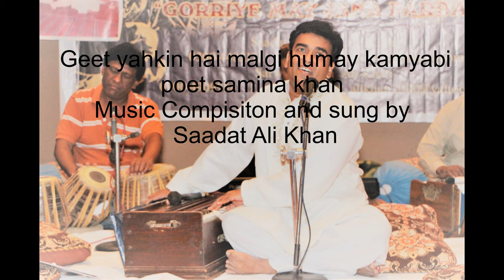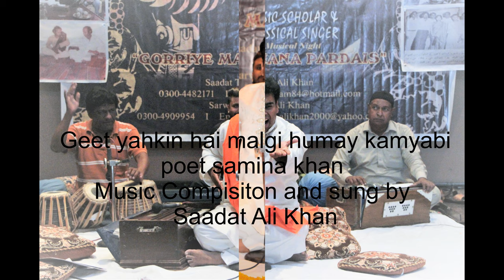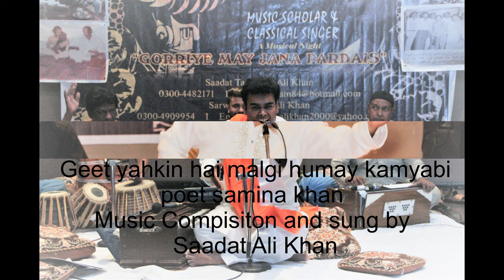Yahkin Hain Malgi Kamyabi Music composition and sung by saadat ali khan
Yahkin Hain Malgi Kamyabi
Music composition and sung by Saadat ali khan